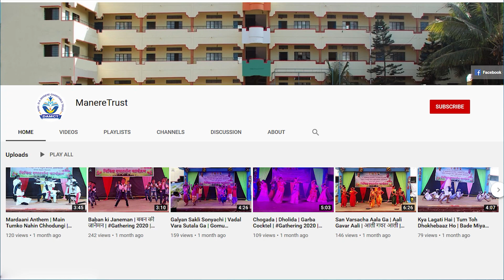Leja Leja Re | Yaad Piya Ki Aane Lagi | Aaja Nachle | Radha | Cocktel | Gathering | 2023 | 10th A